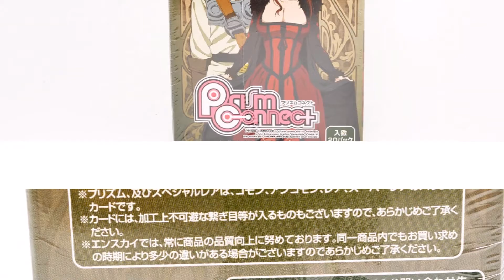Prism Connect Maoyu Booster Pack BOX From Japan 59289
59289 プリズムコネクト まおゆう魔王勇者 ブースターパック BOX